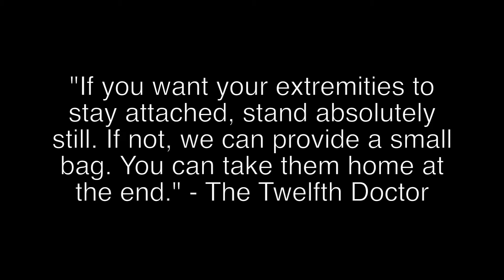Doctor Who Quote a Day - Extremities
Series Nine, Episode Ten - Face the Raven